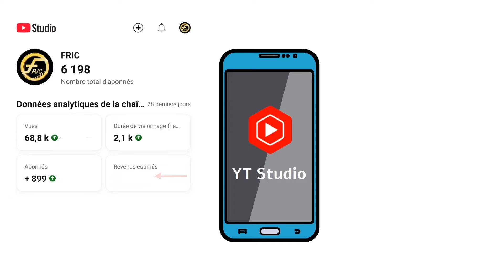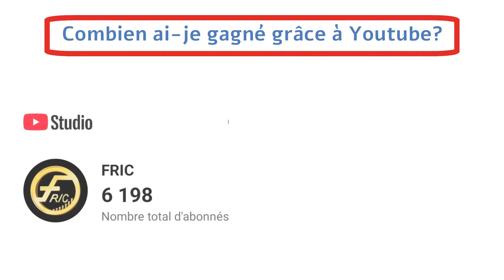Combien je gagne avec Youtube? Je te donne tous les chiffres!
Les différents sites et plateformes que j'utilise pour investir :

✅SCPI :  Louve Invest (collaboration commerciale). 🎁25€ offerts si tu investis en utilisant ce lien :
✅Crowdfactoring : Bienprêter (code personnel). 🎁10€ offerts dès 200€ investis en utilisant mon code de parrainage : U61C5E5C4707BE

Bienvenue dans cette vidéo où je te partage l'expérience de mes premiers revenus YouTube ! 🚀 Aujourd’hui, je te raconte comment j'ai intégré le Programme Partenaire YouTube et reçu mon tout premier paiement après des années d'efforts et de passion. Depuis quelques mois, ma chaîne est enfin monétisée, et j’ai pu toucher mes premiers euros, que je détaille pour toi avec transparence.

Je t’explique tout le parcours pour activer la monétisation YouTube : des conditions nécessaires, comme atteindre 1000 abonnés et 4000 heures de visionnage, jusqu'à la création d'un compte Google AdSense, en passant par les étapes de validation. Pour tous ceux qui souhaitent comprendre comment fonctionne le revenu d’un "petit YouTuber" et quels gains on peut espérer, cette vidéo est faite pour toi !

Au programme :

L’histoire de ma chaîne, de sa création en 2017 sur le thème des tortues, à sa relance en 2024 avec un contenu orienté investissement et finance personnelle.
Les étapes de monétisation YouTube et comment Google AdSense entre en jeu pour suivre et recevoir les paiements.
Des conseils pour suivre ta progression avec YouTube Studio.